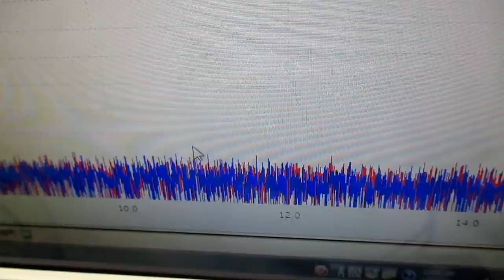ポータブル超音波洗浄器（旅行用）の利用技術